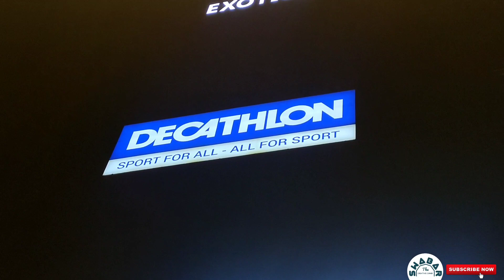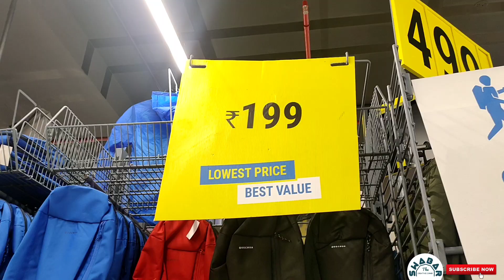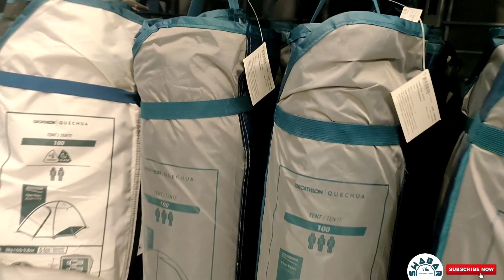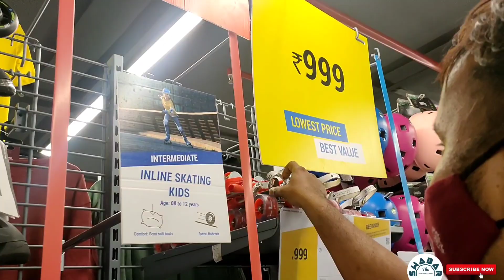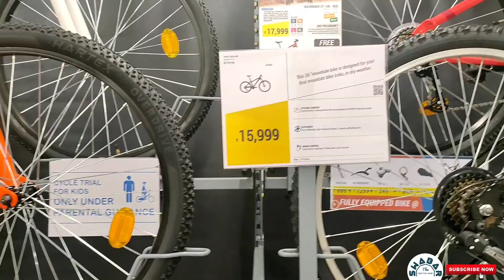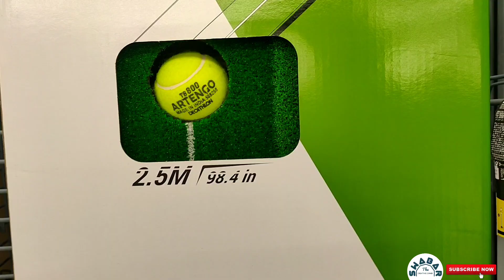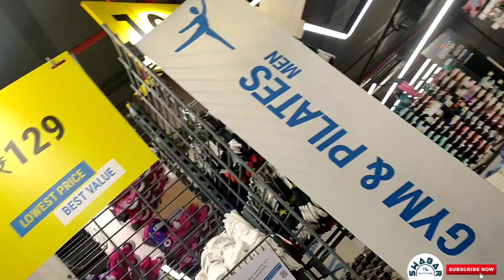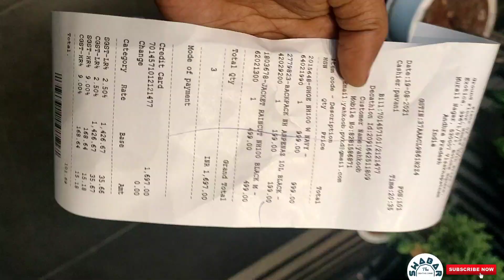Decathlon shopping//Sport for all All for sport//All sports items are available here